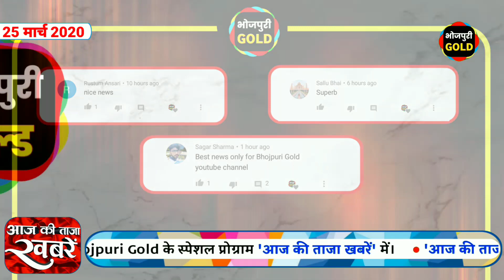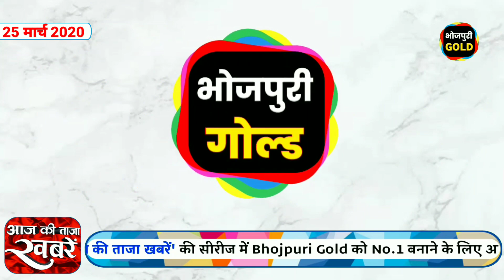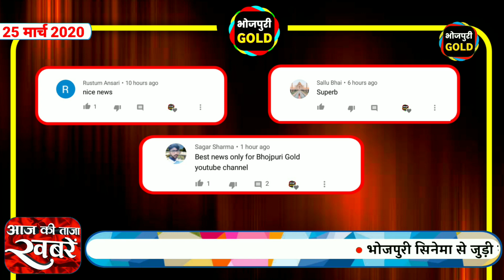आज की ताज़ा खबरें #402 निरहुआ हिंदुस्तानी 4,पवन सिंह की फिल्म "सात मेहरिया",ख़ेसारी का रिकॉर्ड,चिंटू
निरहुआ हिंदुस्तानी 4,पवन सिंह की फिल्म "सात मेहरिया",ख़ेसारी का रिकॉर्ड,चिंटू की फिल्म लैला मजनू,पवन सिंह का गाना लूलिया का मागेले,निरहुआ रविकिशन का फुल मैच वीडियो रिलीज़,प्रवेश लाल यादव का नया गाना,प्रमोद प्रेमी यादव की फिल्म प्रेमी ऑटोवाला,समर सिंह का सुपरहिट गाना बुलियां, ख़ेसारी का नया गाना,पवन सिंह का नया गाना,निरहुआ की नयी फिल्म ।